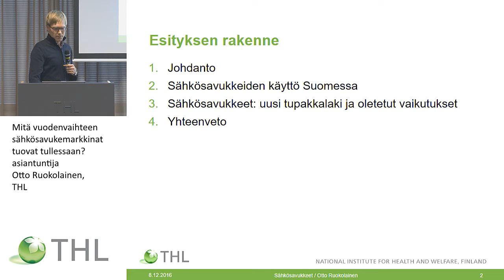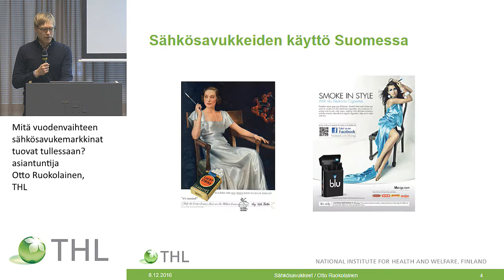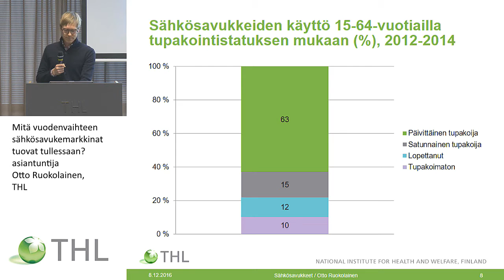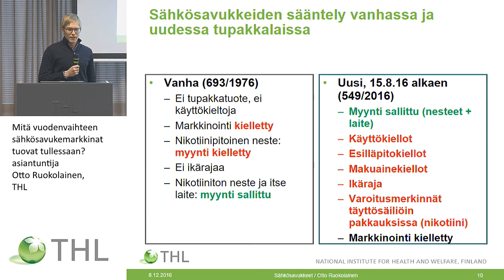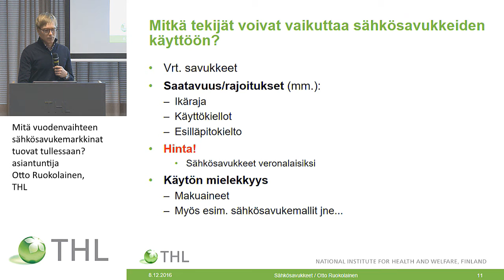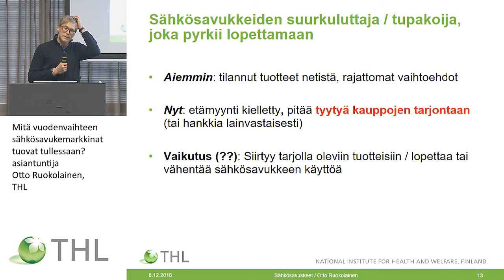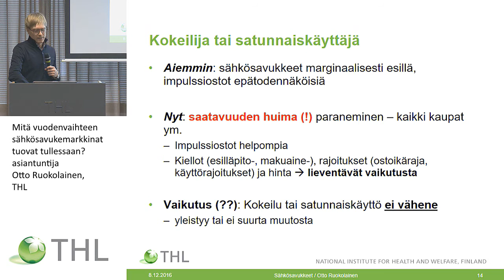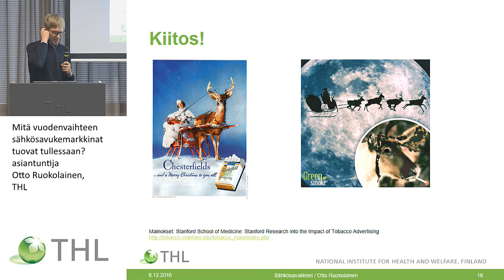Mitä vuodenvaihteen sähkösavukemarkkinat tuovat tullessaan?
Mitä vuodenvaihteen sähkösavukemarkkinat tuovat tullessaan? asiantuntija Otto Ruokolainen, THL